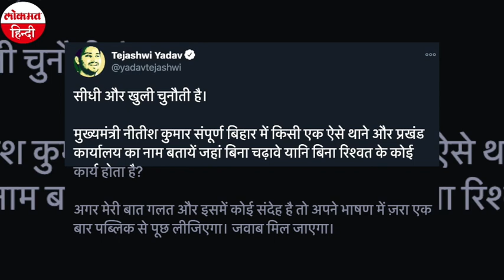Bihar Elections: Tejashwi Yadav ने जारी किया RJD का घोषणा पत्र, 10 लाख नौकरी समेत ये हैं बड़े वादे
बिहार विधानसभा चुनाव 2020 के लिए राष्‍ट्रीय जनता दल (राजद) ने अपना घोषणा पत्र जारी कर दिया है। महागठबंधन की ओर से मुख्‍यमंत्री पद के दावेदार तेजस्वी यादव, मनोज झा सहित कई वरिष्ठ नेताओं ने पटना में घोषणा पत्र जारी किया। 16 पेज के इस घोषणा पत्र को 'हमारा प्रण', 'संकल्‍प बदलाव का' नाम दिया गया है।